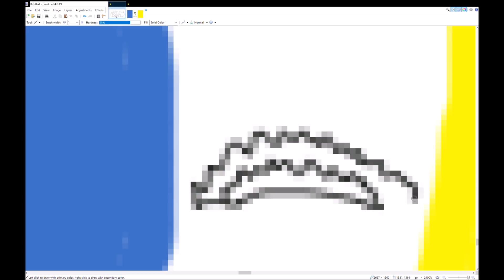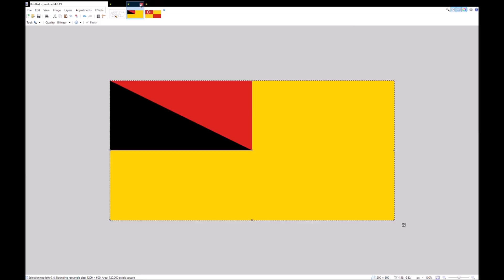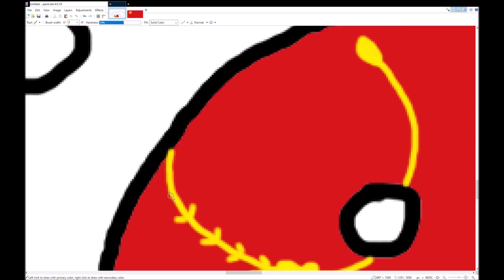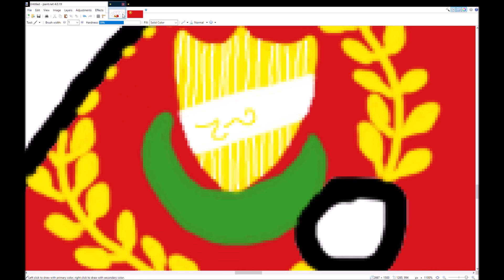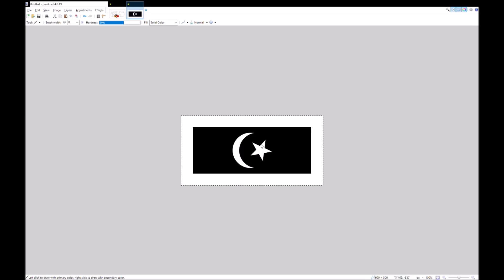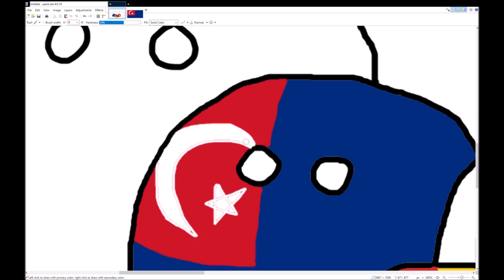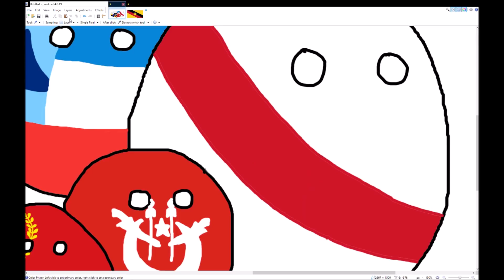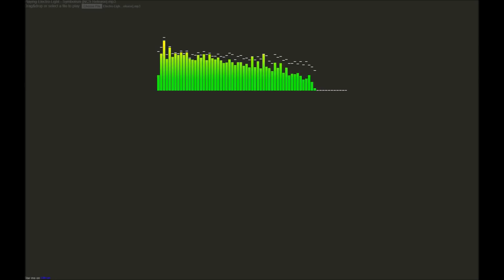Countryballs Speedart #12 | Malaysia States